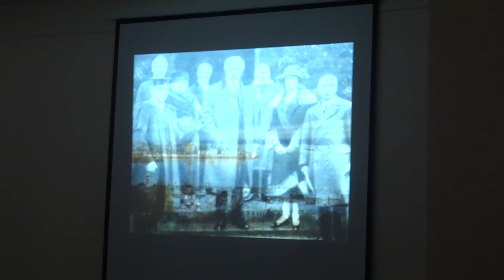Новый фильм о Нансене - 2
21 октября 2012 г. в Культурном центре армянской общины Санкт-Петербурга прошла презентация нового фильма Юры Карапетяна "Наш Нансен".